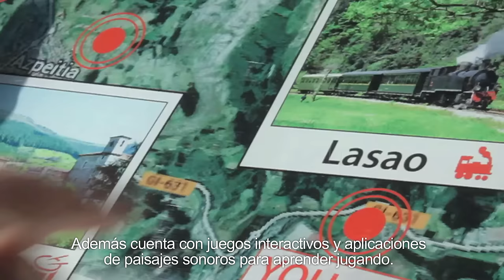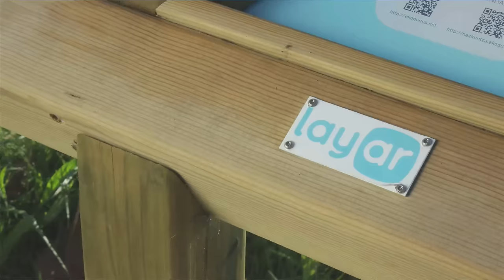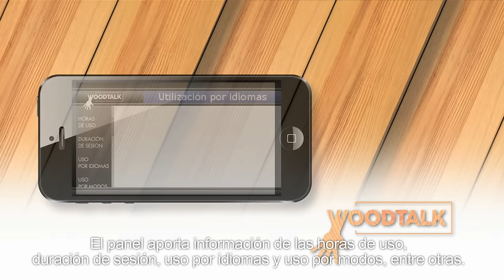WOODTALK, Eco-panel de Información Interactivo para destinos turísticos inteligentes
WoodTalk es un innovador eco-panel de información interactivo, enfocado a mejorar la experiencia de visitantes autóctonos y turistas. Una nueva solución en el mercado by TECNALIA.